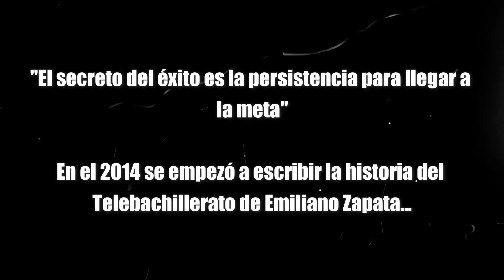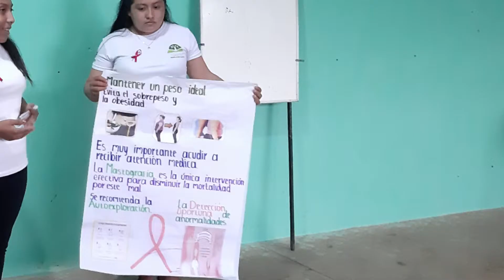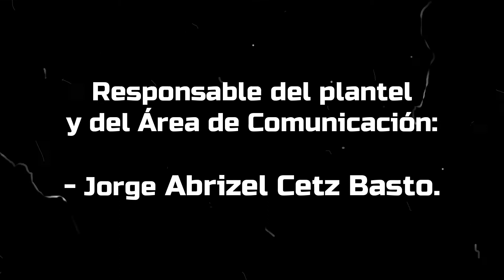TELEBACHILLERATO COMUNITARIO DE EMILIANO ZAPATA OXKUTZCAB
Seis años de escribir historias de éxito, todos los sueños se pueden hacer realidad con PERSEVERANCIA Y DEDICACIÓN.
¡QUERER ES PODER!
Estoy muy agradecido con la oportunidad que se me ha dado de servir y contribuir para una mejor sociedad,CREO EN LOS JÓVENES Y EN UN MEJOR FUTURO CON ELLOS BIEN PREPARADOS.
Ambientación musical:
Janieck -  Does it matter
Mr. Pig - Blue Dreams
Avicii - Without you  ft Sandro Cavazza
Ed sheeran & Justin Bibier- -  i Don't care